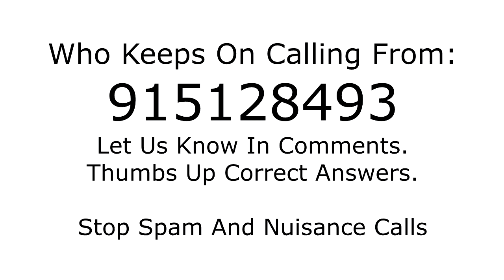Who is calling from 915128493